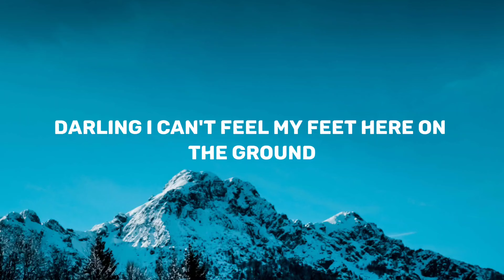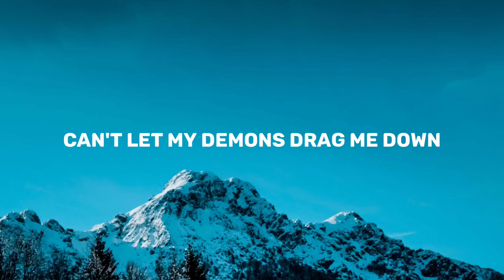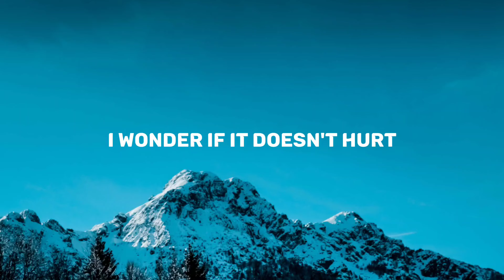Rosa Linn - Universe (Lyrics)